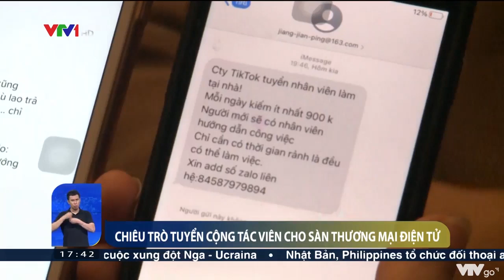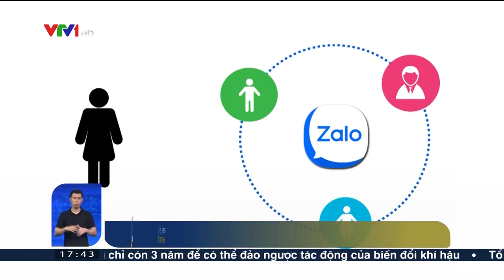Chiêu trò lừa đảo - Tuyển cộng tác viên cho sàn thương mại điện tử | VTV24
Dịch COVID-19 khiến số lượng người dân lao động bị mất việc làm, giảm thu nhập tăng lên. Lợi dụng tình trạng nhiều người đang gặp khó khăn về tài chính, lại không có việc làm, các đối tượng đã giả mạo là nhân viên của các sàn thương mại điện tử đăng tin tuyển cộng tác viên bán hàng nhằm lừa đảo, chiếm đoạt tài sản…